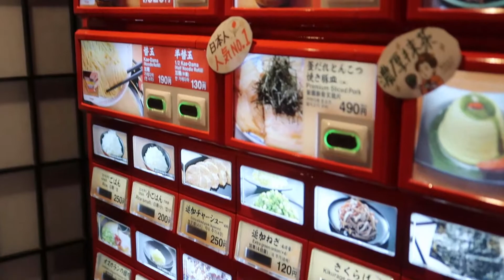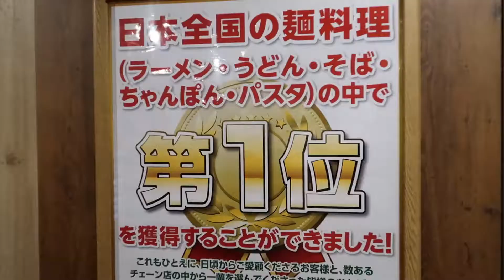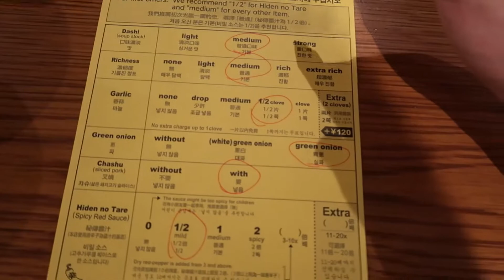JAPAN - ICHIRAN #1 RAMEN in SHIBUYA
Here's a vlog of me trying out Ichiran, one of the most popular and highly rated ramen restaurants in Japan! The process is extremely fascinating. You're required to first order from a machine, where you insert money and select what kind of ramen you want. In this case, I went for the original ramen with the half boiled egg. It was 1020 yen, rougly 10 USD, and extra noodles costed about 100 yen more (1 USD). You can also choose a lot more sides, including drinks, extra pork, or desserts! Once you're done selecting what you want, tickets are dispensed from the machine which indicate your selections. You give these tickets to the waitress and she will give you a slip to fill out how you would like your ramen. This slip includes things like: Soup strength, saltiness, oil, spice, garlic, and how well you want your noodles to be cooked. Once all filled out, you simply hand the slip back to your waitress and she will be back with your ramen! This place definitely had some of the best ramen I have ever eaten, so if you're looking to go to Japan, go Ichiran! In this specific restaurant, however, we were allowed seating at a table. I believe other Ichiran restaurants have individual booths where you can sit down and simply enjoy your ramen with no disturbances. That premium pork belly was absolutely delicious! So if you have the funds to get it, and you're looking for a whole new level of ramen, try it out!

This was the end of my Day 2, and I think it's one of my best videos so far! Hope you guys enjoy it!